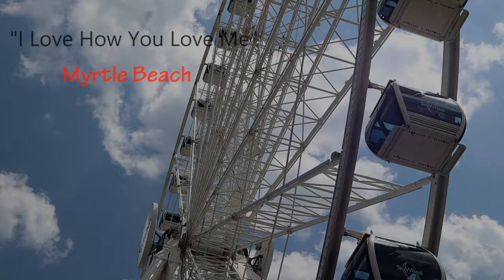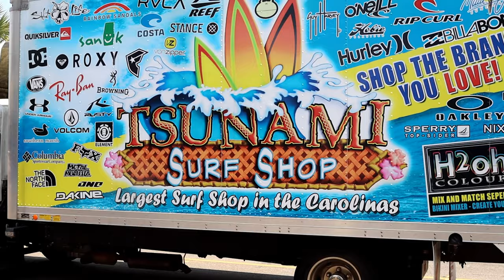I Love How You Love Me-Scenic Country Music-Dave Morgan(Acoustic Cover)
Fun acoustic cover of a song Glen Campbell did years ago. Thought it would be a little different to sing it on the Sky Wheel in Myrtle Beach, South Carolina. Took my mind off how crazy high that thing was. We managed to be there during Myrtle Beach Bike Week Spring Rally. So many amazing motorcycles. I heard reports of over 500,000 bikers. Don't ask me how we got a room!